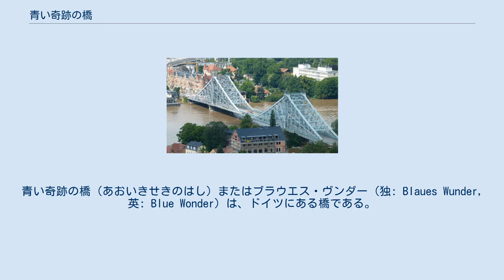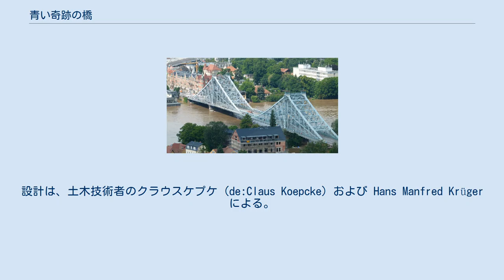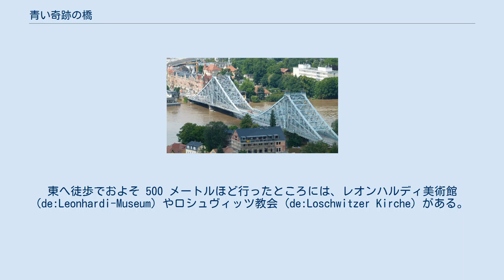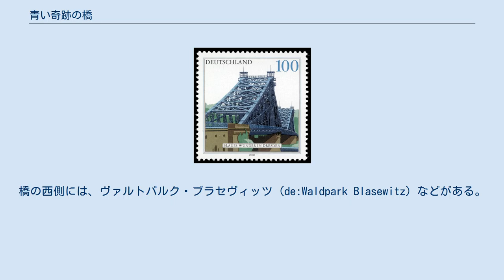青い奇跡の橋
青い奇跡の橋（あおいきせきのはし）またはブラウエス・ヴンダー（独: Blaues Wunder, 英: Blue Wonder）は、ドイツにある橋である。
 ロシュヴィッツァー橋（独: Loschwitzer Brücke）、ロシュヴィッツ橋（英: Loschwitz Bridge）、青い奇跡橋、青の奇跡橋、または単に青い奇跡とも。
 「青い奇跡」という名称の由来は、建設された当時は、建築技術の上で奇跡であるとされたことと、橋梁が青色で塗装されたことによる。
橋の全長は 280 メートルである。
最大支間長は 146.68 メートルであり、幅は 12 メートルである。
高さは、およそ 24 メートルであり、総重量は、およそ 3,800 トンである。
 切手 ザクセン州の州都ドレスデンに所在し、エルベ川に架橋されている。
ブラセヴィッツ地区 (en:Blasewitz) とロシュヴィッツ地区 (en:Loschwitz) を接続している。
鋼鉄製のトラス橋である。
 1891年4月に建設工事が開始された。
設計は、土木技術者のクラウスケプケ (de:Claus Koepcke) および Hans Manfred Krüger による。
1893年に完成され、同年7月15日に開通された。
本橋は、切手の図柄に採用されている。
 下流には、本橋に近い順に、ヴァルトシュレスヒェン橋、アルベルト橋 (de:Albertbrücke)、カローラ橋 (de:Carolabrücke (Dresden))、アウグストゥス橋 (en:Augustus Bridge)、マリエン橋 (de:Marienbrücke (Dresden)) が架橋されている。
ヴァルトシュレスヒェン橋は、本橋を含む橋の渋滞の緩和などの目的で建設された。
 橋の東側には、ロシュヴィッツ地区とヴァイサー・ヒルシュ (de:Weißer Hirsch) を接続するドレスデン鋼索鉄道の他に、ドレスデン・サスペンション鉄道などがある。
東へ徒歩でおよそ 500 メートルほど行ったところには、レオンハルディ美術館 (de:Leonhardi-Museum) やロシュヴィッツ教会 (de:Loschwitzer Kirche) がある。
橋の西側には、ヴァルトパルク・ブラセヴィッツ (de:Waldpark Blasewitz) などがある。